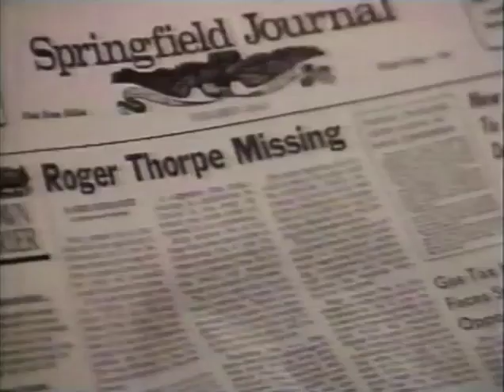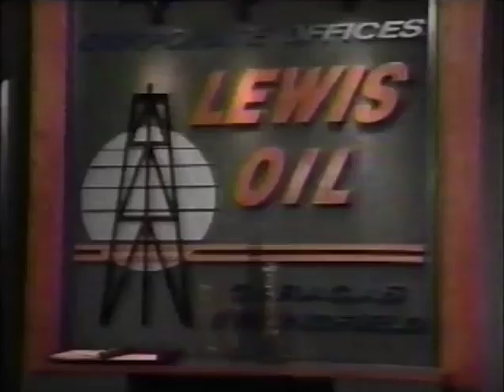Guiding Light May 23rd, 1995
Guiding Light Tuesday, May 23rd, 1995